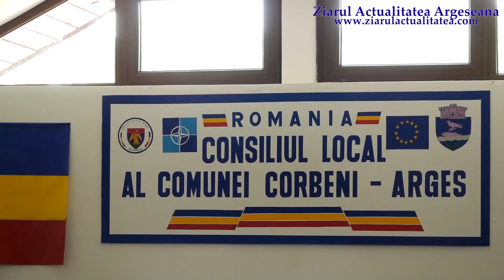Ședința Consiliului Local al comunei Corbeni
Consilierii locali ai comunei Corbeni au fost convocați la ședință joi, 29 iulie 2021, de la ora 16.00.